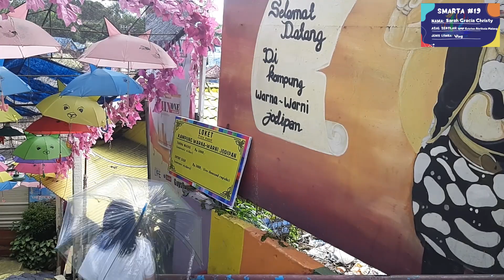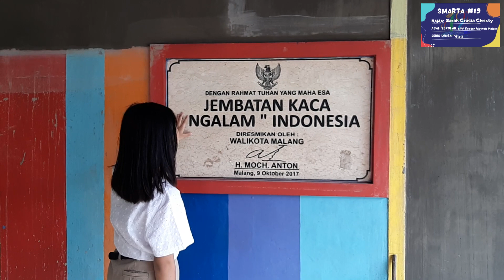Smarta#19_Lomba Vlog_Sarah Gracia Christy_SMPK Aletheia Malang_Penyisihan